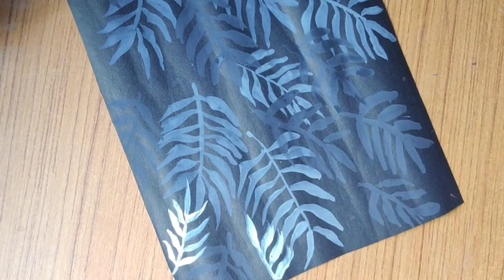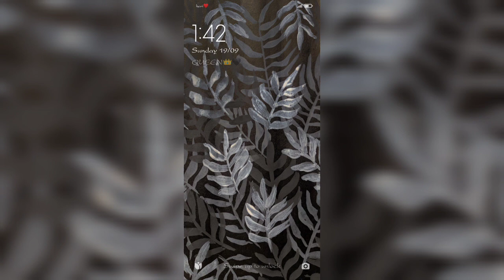my painting turned out to be my lock screen ❤️ try yours and make your painting as your lock screen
Pencil✨
        hello there i made a water painting for beginners that turned to be my lock screen. Make your own lock screen.Hope you like this. Try yours and send to us on our page link is below.